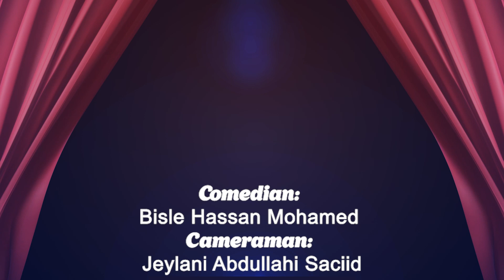Magaalo Joog Xumada | Barnaamijka Bile iyo Bisle I Xalqada 6-aad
Sheekooyinka Magaalo Joog Xumada ugu qosolka badan kaga bogo Barnaamijka Bile iyo Bisle oo soo jeedinayo Bisle Ruppetti.